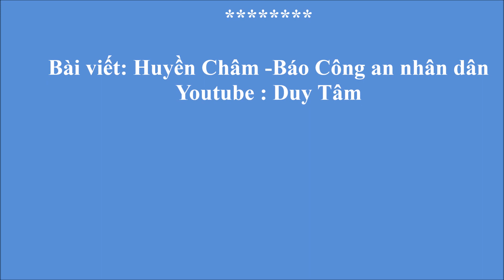Điều diệu kỳ đến muộn với người vợ liệt sĩ Công an